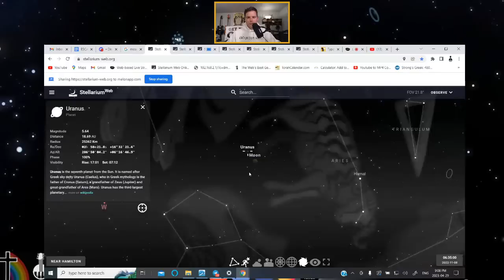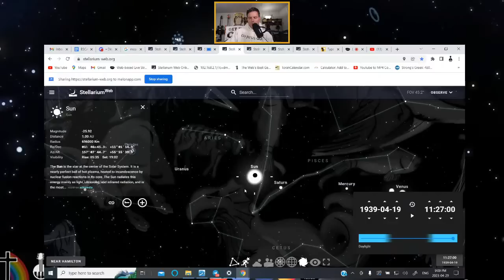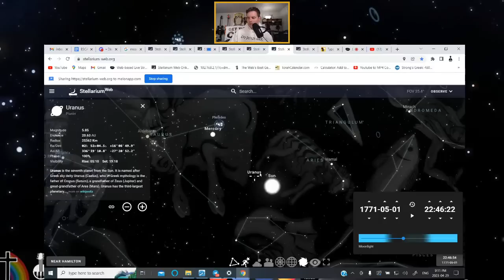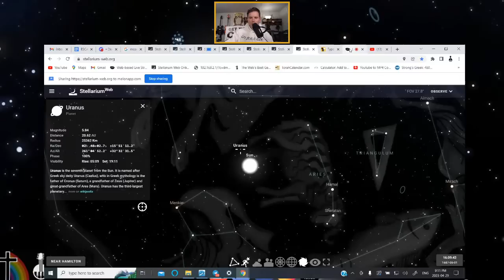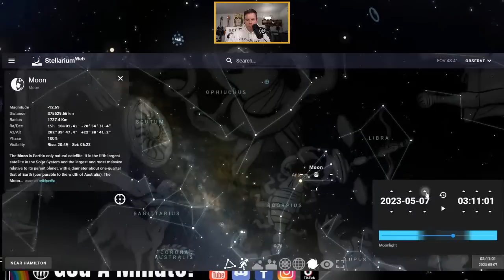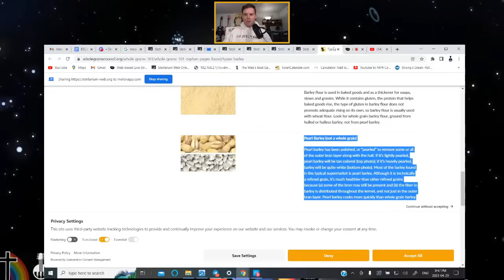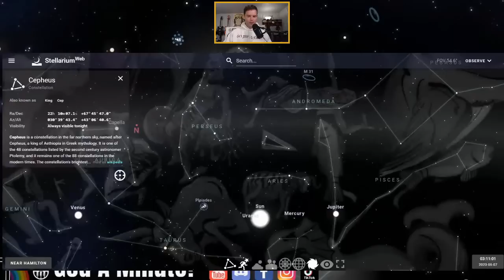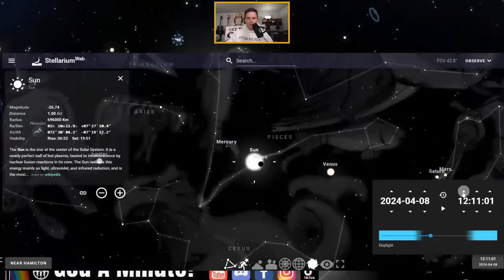Ask Seek Knock Journey Luke 11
➤SALVATION 101:
➤ file:///C:/Users/Aaron/Downloads/Salvation_101_-_KJV%20(1).pdf

(All Links below are accessible on the website as well)